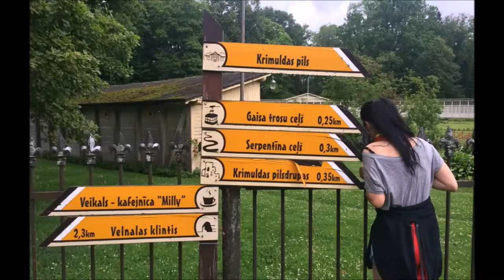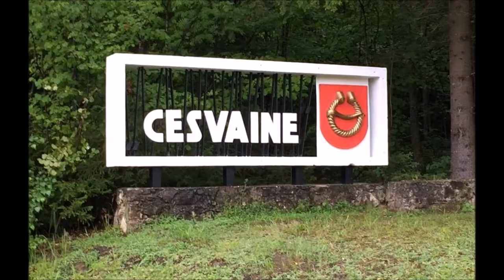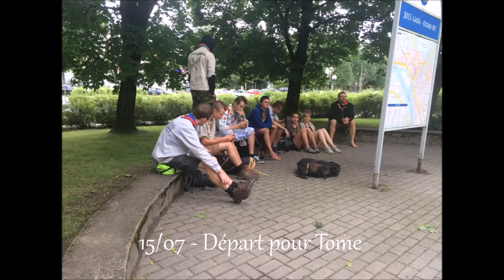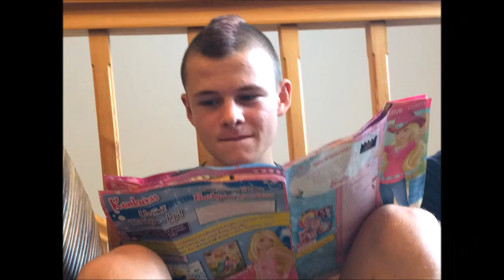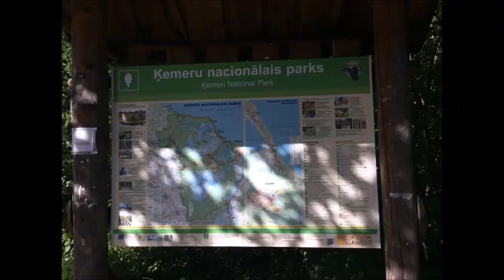Lettonie 2016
Camp pionnier en Lettonie du 1 au 20 juillet 2016
Villes visitées : Riga, Sigulda, Grasi, Cesvaine, Tome et Jurmala.
Avec : Caracal, Beluga, Capybara, Barassingha, Bongo, Quokka, Savannah, Sabaka, Beira, Timon, Toucan, Fennec, Dama, Somali et Corsac.